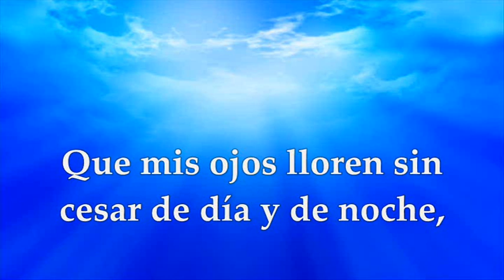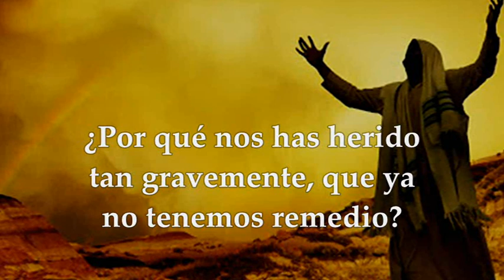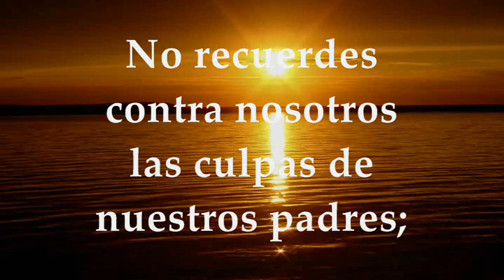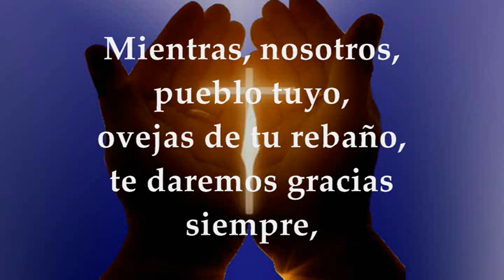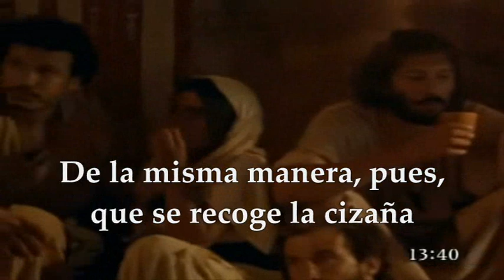EVANGELIO DE HOY MARTES JULIO 26 DE 2022 | MATEO 13,36-43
EVANGELIO Y LECTURAS EUCARISTÍA MARTES JULIO 26 DE 2022 MARTES DÉCIMO SÉPTIMA SEMANA DEL TIEMPO ORDINARIO Primera Lectura: Del libro del profeta Jeremías 14,17-22 SALMO 78,8.9.11 y 13 R/. Líbranos, Señor, por el honor de tu nombre EVANGELIO: Del Santo Evangelio según San Mateo 13, 36-43